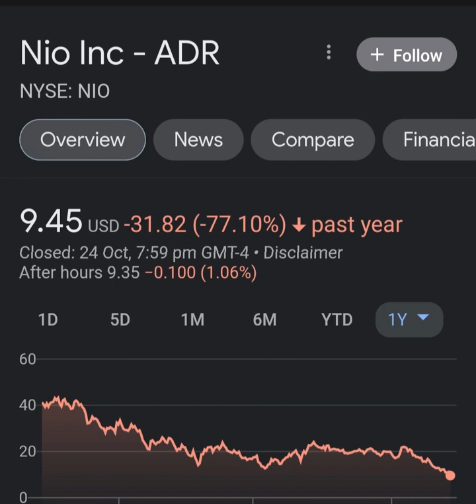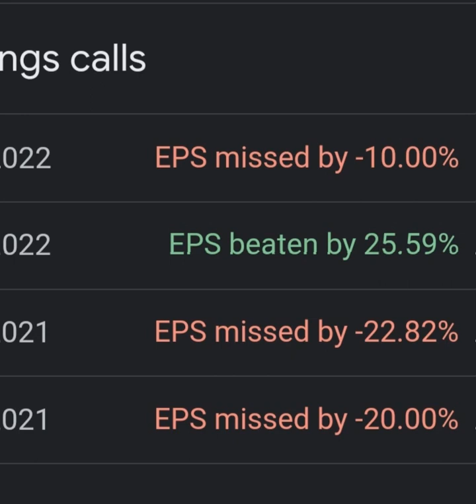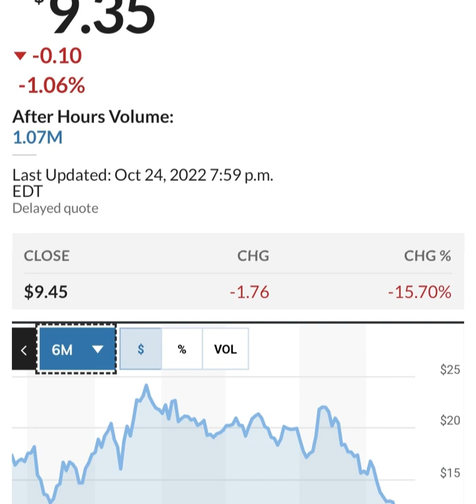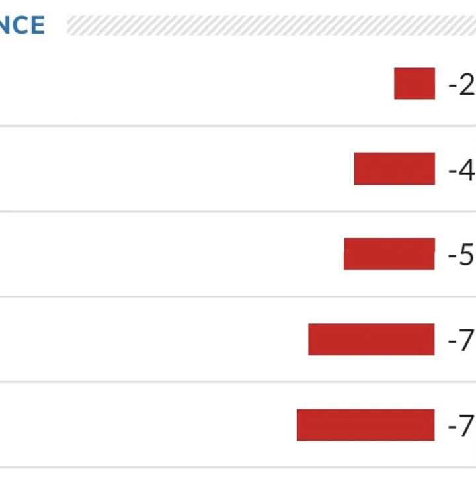BREAKING!! GOLDMAN SACHS Said THIS About NIO 🤯 Nio stock 😳 Nio Stock Analysis 🚨 Stocks to buy now